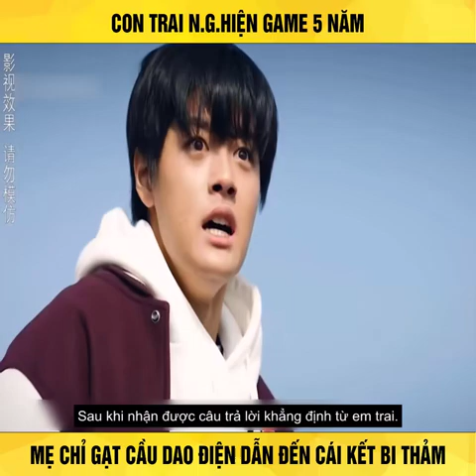Con trai nghiện game 5 năm, mẹ chỉ gạt cầu dao điện nhưng lại dẫn đến cái kết bi thảm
Con trai nghiện game 5 năm, mẹ chỉ gạt cầu dao điện nhưng lại dẫn đến cái kết bi thảm - Riview Phim Hay